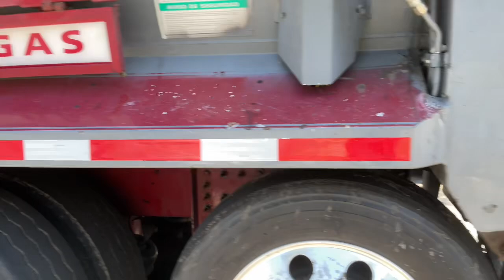Athens Services Autocar Xpeditor McNeilus Front Loader 953 in Azusa CA